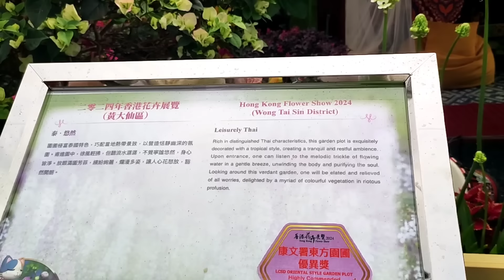Flower Show 2024 Hong kong: amazing flower landscaping